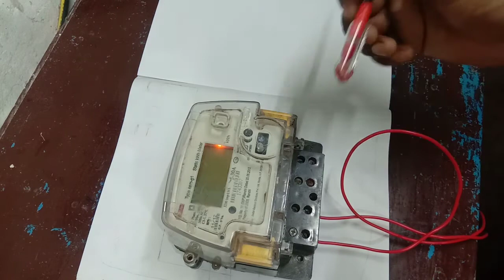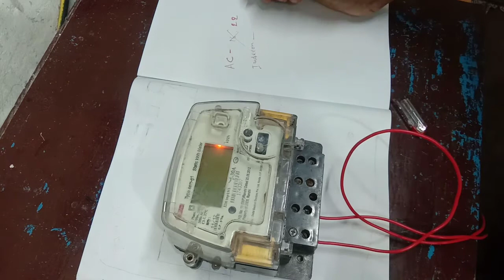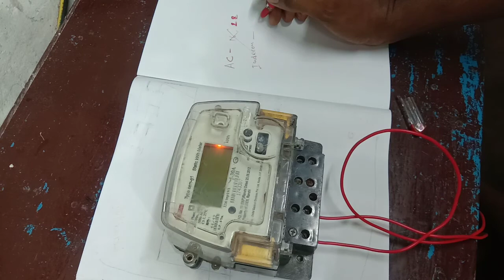बिजली का बिल-अब-आएगी-आधी-यह-कामकरें#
बिजली का बिल-अब-आएगी-आधी-यह-कामकरें# !! Bijli ka bill kese kam kare
Bijli ka chori kese karte hai
Mittar ka kese connection kare bil kam Aayega
Bijli ka bil nahi Aane ka tarika